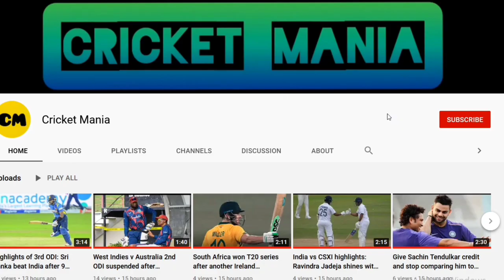We will look at how India went about their business in Australia - England coach Silverwood